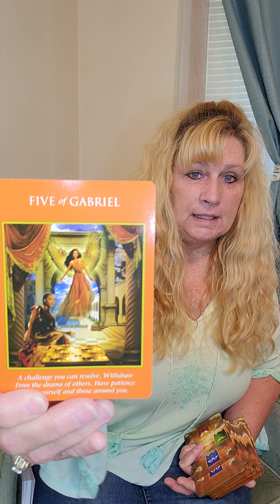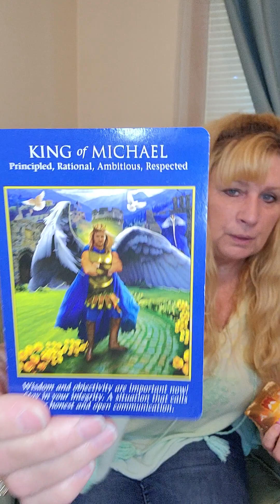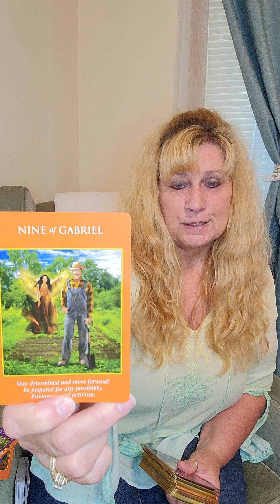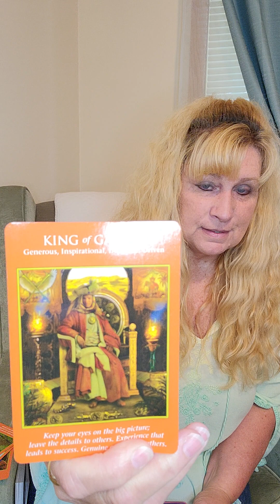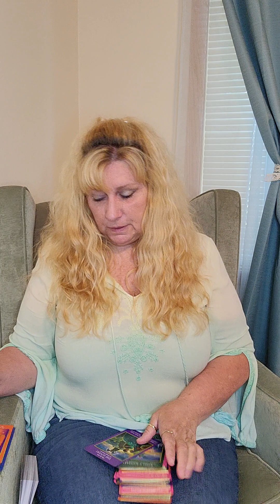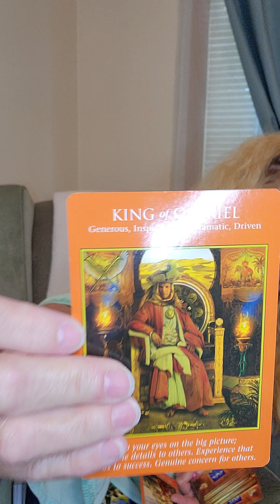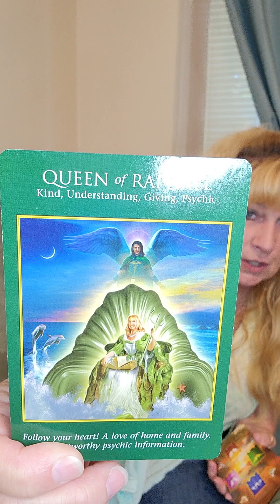Making Choices From Your Heart, Taking Care of The Self When Caring For Others